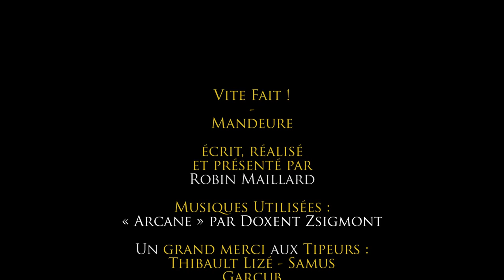2e PLUS GRAND THEATRE DE GAULE ! - Mandeure/Epomanduodurum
Nouveau format !

On présente vite fait un lieu à visiter !

Et ici, il s'agit de Mandeure, dans le Doubs, près de Montbéliard, et de son théâtre gallo-romain.

Bibliographie utilisée :
- Explications fournies au Théâtre antique de Mandeure par l'équipe archéologique.

Script relu par  @Sur le champ  et  @Ave'Roes

Page de l'Office de Tourisme du Pays de Montbéliard sur Mandeure et son théâtre :

Et voici la vision d'Epomanduodurum (Mandeure à l'époque gallo-romaine) par le maître du dessin Jean-Claude Golvin :